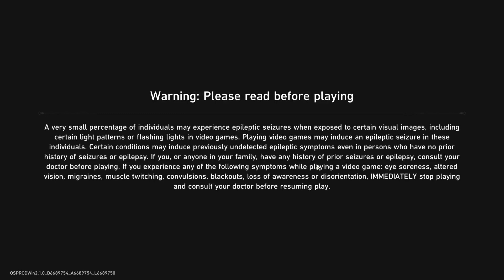Honkai star rail is not that bad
my thumbnail does not have much to do with the game. i just find it funny